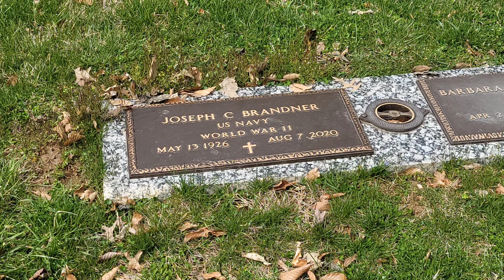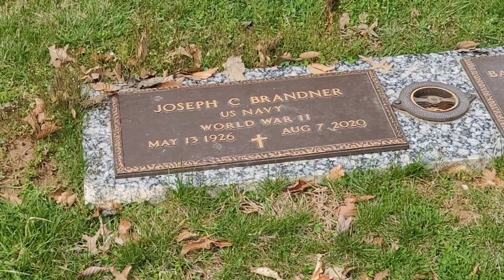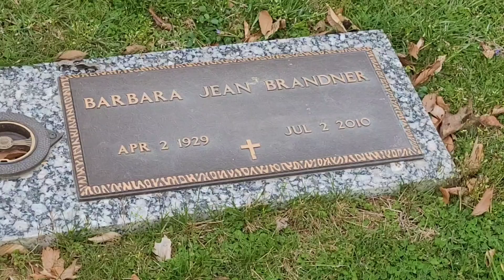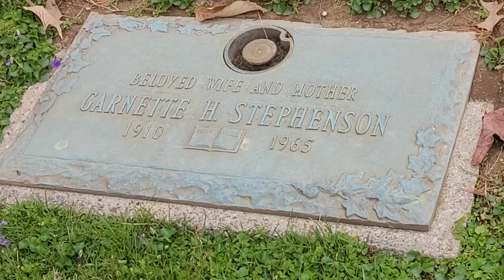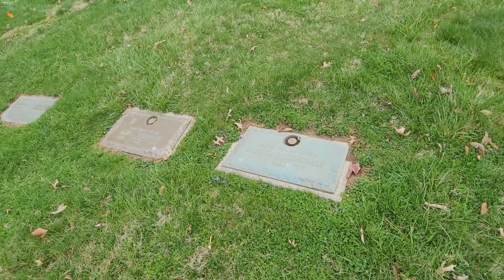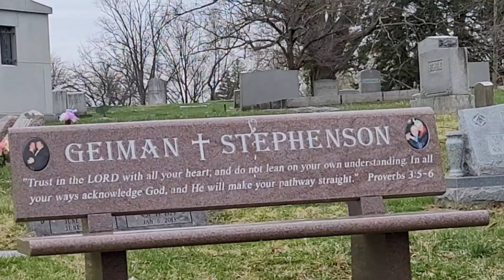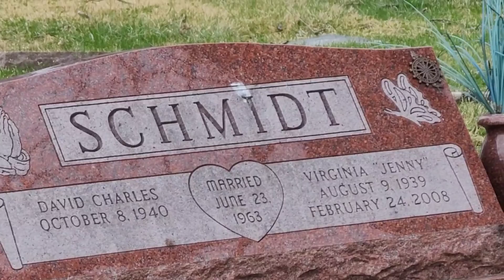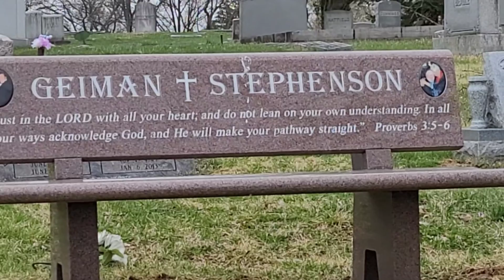Travels Dr. John Stephenson Birthday for Sister Barbara Jean Stephenson Brandner in Heaven family.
I film this little tribute to Barbara on her Birthday  which was April 2 2022 in Heaven.  Her and Judy Lynn Stephenson Felty were both school teachers. I hope many of Barbara's students and friends get to see this and my Facebook Post.
For Judy ,MaryRuth, and all families.

Tributes

Obituary for Barbara Jean Brandner

Erlanger- Barbara Jean Brandner (nee Stephenson), age 81, died July 2 at St. Elizabeth Health Care, Florence. She was a retired school teacher in the Erlanger –Elsmere School System and a community volunteer. Survivors include her husband Joseph Jay Brandner of Erlanger; son Steven Crafts- Brandner of Cary, NC; a daughter Susan Jean Gray of Cincinnati, OH; 2 brothers, John A. Stephenson of Independence and Gerald B. Stephenson of Independence; 2 sisters, Judith Lynn Felty of Hamilton, Ohio and Mary Ruth Robinson of Owen County , KY; and 5 grandchildren . Visitation will be Thursday July 8th, 9:00am -11:00am, followed by a Mass of Christian Burial at St. Henry Church, Erlanger. Burial will be in Forest Lawn Memorial Park in Erlanger. Memorial contributions may be made to St. Henry Church Choir, 3813 Dixie Hwy. Elsmere, KY 41018. Linnemann Family Funeral Home and Cremation Center is serving the family.

Amen. Praise the Lord and pass the ammunition of Godly Principles and love and prayers and heart and soul and faith and respect for all of us red,yellow,brown,black and white born and unborn children and Seniors unique and diverse and soldiers and policemen and women and all first responders,  teachers and ministers,  for they all are precious in Jesus SIGHT.
Brother Johnny and Miss June Geiman-Stephenson

Mary Ruth Stephenson Robinson has been singing and working for the Lord her entire life as has my little sister teacher Judy Stephenson Felty has devoted her life to helping others. Great will be the day we all or in Heaven with Jesus and our families.
I thank you for your accuracy and your honesty. I pray All Americans red,yellow,brown,black and white born and unborn children and Seniors unique and diverse wake up to these facts before this 45 year bureaucracy of Joe Biden and Kamala Harris and team members and Senator Schumer and Adam Schiff and Jerry Nadler and Nancy Pelosi and James Clyburn and Charles Booker and BLACK LIVES MATTER ANTIFA AND THEIR CORPORATE OLYGARIST OF BIG HIGH TECH AND POLITICAL MLB LEADERS HAVE SOLD OUT TO THE CHINA'S COMMUNISTS REGIME FOR GREED. THEY COULD NOT CONTROL DONALD TRUMP AND MIKE PENCE AND TEAM SO THEY SENT THEIR CORONAVIRUS INTO THE WORLD TO WEAKEN OUR DEFENSE AND THEN THEY STOLE THE ELECTIONS AND THEY WANT TO CONTINUE TO STEEL THEM WITH THE LIES ABOUT THE GEORGIA'S NEW LAW WHICH IS EXCELLENT AND FAIR AND HONEST WITH ID'S FOR VERIFICATION. EVERY STATE SHOULD HAVE AS GOOD A LAW. I ACTUALLY FEEL SORRY FOR THE TEACHERS IN THE CLASSROOM HAVING ALL THIS NONSENSE OF 1619 NEW YORK TIMES CRAMMED DOWN THEIR THROATS AND  THE TWO CASES OF GEORGE FLOYD AND LOUISVILLE'S  BREONNA TAYLOR  WHERE MILLIONS OF DOLLARS WERE GIVEN TO EACH FAMILY BEFORE THE TRIALS WERE EVEN HEARD. THESE WERE SET UP AS EXAMPLES OF RACISM BY ALL POLICEMEN AND FIRST RESPONDERS AND AMERICA CITIZENS WHICH IS A BOLD FACE LIE IN EACH CASE.
HOWEVER,  BIG TECH CEO'S AND OLYGARIC ELITES WHO WERE OUT TO DEFEAT PRESIDENT DONALD TRUMP AND MIKE PENCE AND TEAM AND THEY WERE SUCCESSFUL AT CORRUPTING THE SYSTEM DURING THE PANDEMIC CRISIS.
IT IS TIME WHITE AMERICANS STAND UP FROM BOTH POLITICAL PARTIES AND SAY KNOCK THIS BIAS CRAP OUT WE ARE NOT A NATION OF RACISM OR YOU ALL WOULD ALL BE SLAVES OR THROWN OUT OF THE COUNTRY. WE ALL WERE FORTUNATE TO BE BORN OR BECOME A CITIZEN BY IMMIGRATION INTO THE MOST FREE COUNTRY ON GOD'S EARTH.  WE ALL LIVE IN A NATION THAT WAS FOUNDED BY SOME MEN AND WOMEN OF GREAT WISDOM AND GODLY PRINCIPLES. IT IS NOT IN YOUR SKIN COLOR IT IS IN YOUR OBEDIENCE TO GOD AND HIS LOVE SUPERSEDES ALL COLORS AND ETHNIC NATURES. JUST OBSERVE AMERICA.

The Census Bureau's American Community Survey (ACS) is an annual survey about the nation and its people, including information about occupations, education, veterans, home ownership and transportation. This article uses data from the 2019 ACS that was released on Oct. 15, 2020, which is the most current data available. (Also see the 2017 ACS data.)
The latest Census Bureau estimates suggest about 30 percent of Americans identify as racial or ethnic minorities. Nationally, the largest racial demographic groups as of 2019 were:

White, alone: 72 percent

Black or African American, alone: 12 percent

American Indian and Alaska Native, alone: 0.9 percent

Asian, alone: 5.7 percent

Native Hawaiian and Other Pacific Islander, alone: 0.2 percent

Some other race alone: 5 percent

Two or more races: 3.4 percent

Separately, Hispanics of any race accounted for 19 percent of the U.S. population.

WAKE UP AMERICA 1776

Barbara Jean Brandner